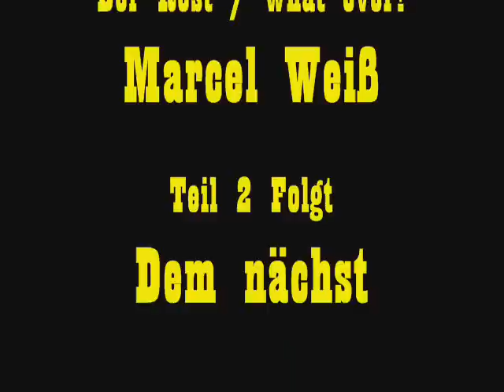Legion 417 the Movie Der Film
Der Anfang des Legion 417 Movies. Die Separatisten haben einen kleinen Außenbunker eingenommen.
In diesem Bunker wird mit neuster Technik geforscht. Commander Rex gelingt es zwar eine dieser Forschungen zu retten jedoch gab es zwei von ihnen und die Separatisten haben es geschaft eine zu stehlen.